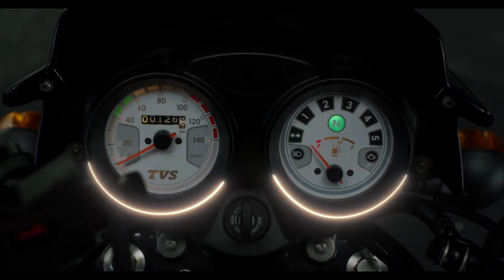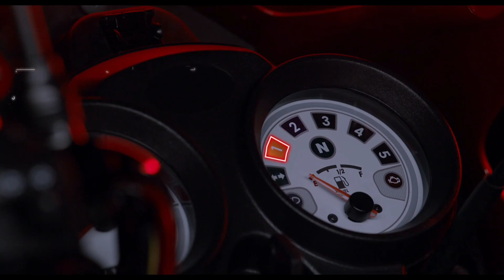2024 New TVS 125 Bike Launched🔥in india|Fiero 125 TVS Bike|Upcoming Bikes In India|Features,Price !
2024 New TVS 125 Bike Launched🔥in india|Fiero 125 TVS Bike|Upcoming Bikes In India|Features,Price !